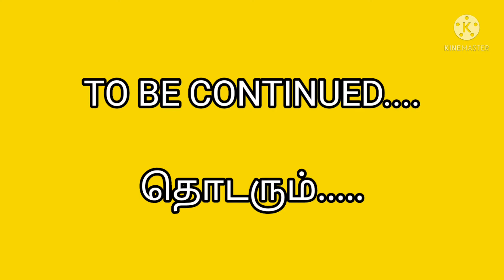செல்வம் சேர சேர தோஷமும் சேருமா ? பணம் தரும் தோஷம் PART 1